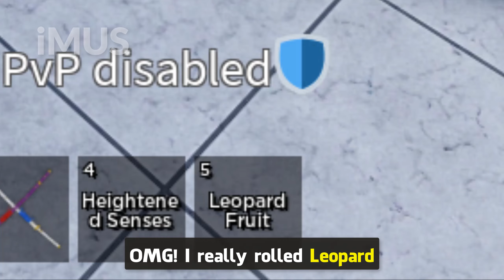Getting Free Leopard Fruit Easy and Fast - Blox Fruits